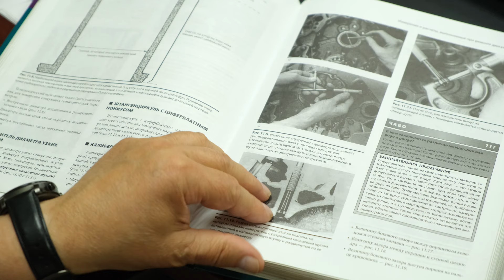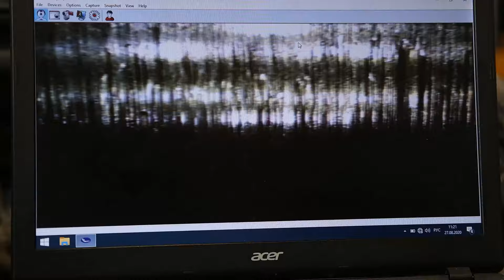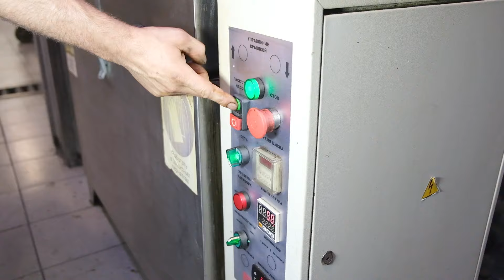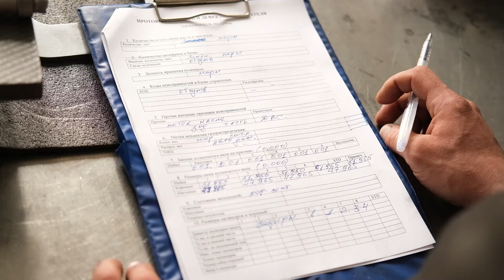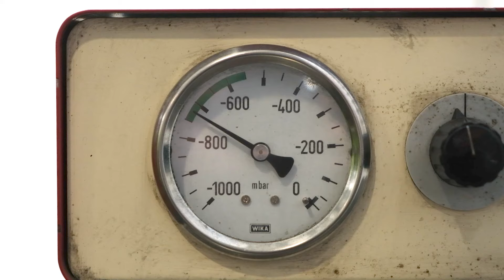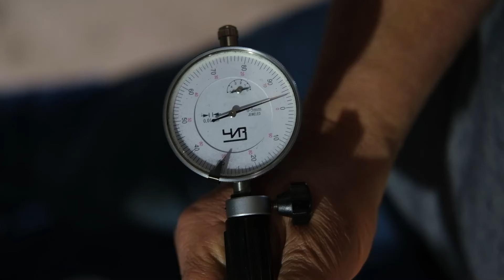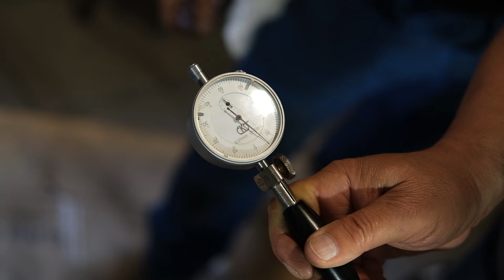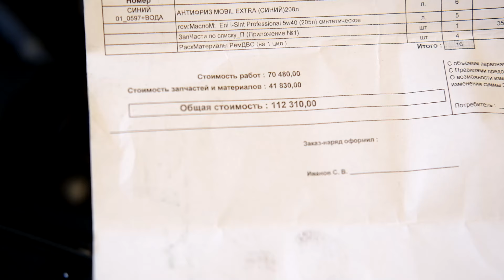Капитальный ремонт от А до Я на примере Kia Sportage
Под капитальным ремонтом понимают процесс, осуществляемый с целью устранения неисправности и восстановления ресурса объекта, который сопровождается заменой или восстановлением любых его частей, включая базовые детали.
 В Серии роликов "Капитальный ремонт от А до Я" вы познакомитесь со структурой технологического процесса ремонта агрегатов производимого в ООО "Хонсервис".
СТЦ «ХОНСЕРВИС» предлагает:
Ремонт двигателей любой сложности.
Ремонт деталей и узлов двигателей на современном оборудовании по передовым технологиям с предоставлением гарантии качества.